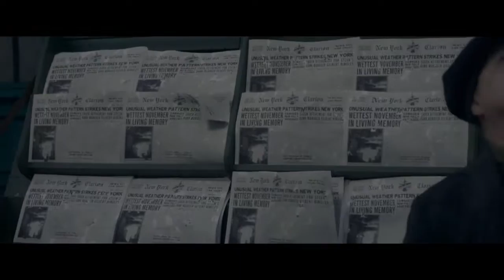Richard Bevan's Showreel